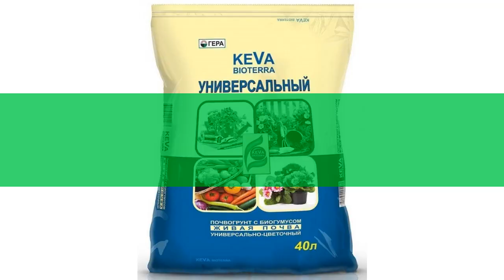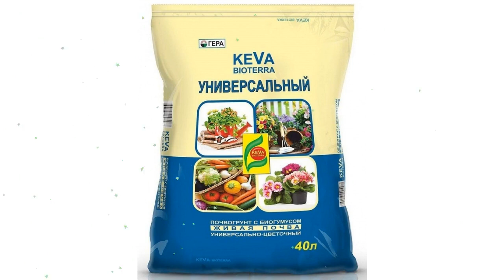Грунт KEVA BIOTERRA универсальный (Гера), 40л обзор 00706 бренд Гера производитель Гера ООО (Россия)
Грунт "KEVA BIOTERRA" универсальный (Гера), 40л
НАЗНАЧЕНИЕ:
полностью готовый к применению грунт для выращивания овощных и цветочно- декоративных растений в открытом грунте (в качестве основной заправки гряд, клумб, альпийских горок и других цветников) и закрытом грунте (в теплице, зимнем саду, комнатном цветоводстве); посадки плодово-ягодных и декоративных деревьев и кустарников; проращивания семян; выращивания овощной и цветочной рассады; выгонки луковичных растений; мульчирования (укрытия) почвы под растениями; посадки, пересадки, подсыпки или смены верхнего слоя почвы у растущих растений.
СОСТАВ:
Смесь торфов различной степени разложения, биогумус, песок, гуминовое удобрение «ФлорГумат», вермикулит/агроперлит, мука известковая (доломитовая).
Видео - Грунт "KEVA BIOTERRA" универсальный (Гера), 40л обзор 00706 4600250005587 бренд Гера производитель "Гера" ООО (Россия)
Если хотите узнать Вашу цену на Грунт "KEVA BIOTERRA" универсальный (Гера), 40л, то перейдите по ссылке там же можно ознакомится с отзывами покупателей, узнать про сроки и стоимость доставки (в том числе и самовывоз), способах оплаты.